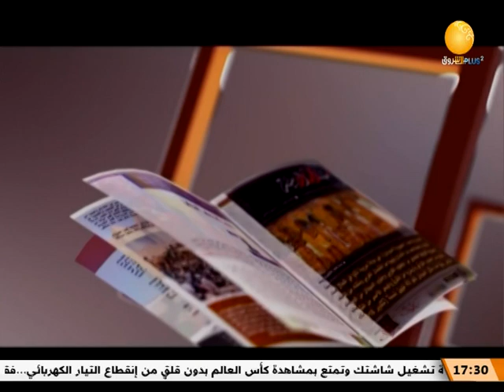ظلال الاصيل | الزمان زمانك ـ سميرة دنيا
حلقة يوم الأحد 27 نوفمبر 2022
تقديم منى عبد الهادي
ـــــــــــــــــــــــــــــــــــــــــــــــــــــــــــــ

الشروق_ الفضائية
Ashorooq Tv
ـــــــــــــــــــــــــــــــــــــــــــــــــــــــــــــ